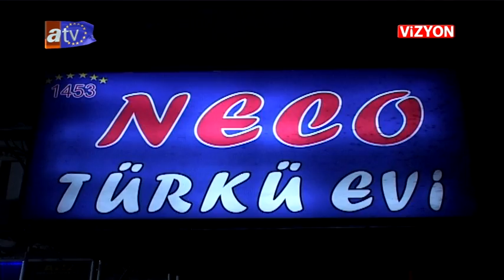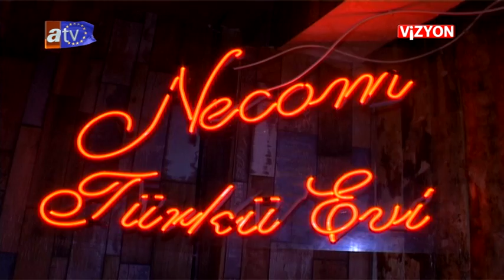AVRUPA VİZYON 228 BÖLÜM NECOM TÜRKÜ EVİ